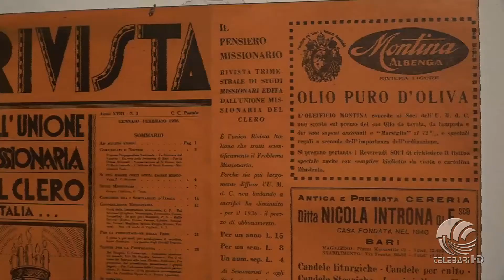Cereria Introna, le candele artigianali baresi spopolano anche all'estero: ecco come nascono le idee